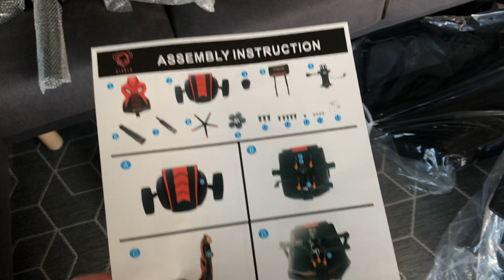Fotel gamingowy i nie tylko - Diablo X-Fighter | Unboxing Składanie i Recenzja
Siema ! Przyszedł czas na zmianę mojego wysłużonego fotela, długo się zastanawiałem, dużo czytałem aby wybrać coś najrozsądniejszego. Sparzyłem się kiedyś na fotelu ergonomicznym, który nie był najlepszym wyborem. Wybór w moim przypadku padł na Diablo X-Fighter a jakie jest moje zdanie możecie sprawdzić w filmie :)